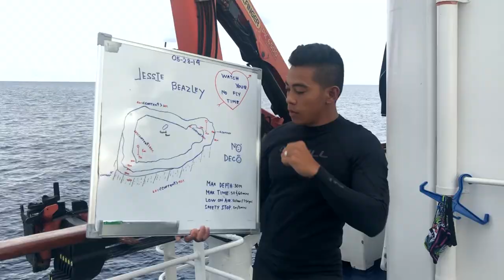Boat Life - Day 5 (Discovery Palawan, Tubbataha, Philippines) | Vlog #50 | MayenTV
This is DAY 5 of my Tubbataha scuba diving & liveaboard experience via Discovery Fleet Palawan.

Since I became a certified diver in 2017, it has always been my dream to dive in Tubbataha a UNESCO World Heritage Site. I'm a reef girl and Tubbataha is home to some of the most beautiful coral reefs in the world and is also home to a great diversity of marine life.

Tubbataha Reefs Natural Park is a marine protected area in the Philippines and is located in the middle of the Sulu Sea. It's composed of 2 atolls - North Atoll & South Atoll and the Jessie Beazley Reef. So to get to Tubbataha, one has to fly from Manila to Puerto Princesa, Palawan and embark on 10-12 hour journey via boat / ship to Sulu Sea.

I'm really excited to share the whole experience with all of you. This Tubbataha Vlog Series is composed of 8 parts, I hope you guys enjoy watching each video.

DAY 1: North Atoll - Malayan Wreck, Amos Rock & Wall Street
DAY 2: North Atoll - Seafan Alley, Shark Point & South Park + a visit to the Ranger Station
DAY 3: South Atoll - Delsan Wreck, Staghorn Point & Triggerfish City
DAY 4: South Atoll - Ko-ok & Black Rock
DAY 5: Jessie Beazley Reef

A big thank you to Boat Manager Colin, Supervisor Joel, DM Chris, Boatman Jonas and the rest of the boat staff for taking good care of us and making sure we had the best time. Chef Sigfred thank you for spoiling us with great food - BREAKFAST, LUNCH & DINNER! Ang sarap, sarap! Maraming, maraming salamat sa inyong lahat!